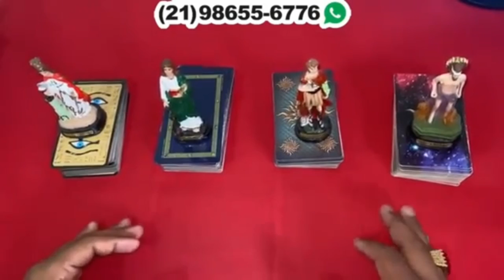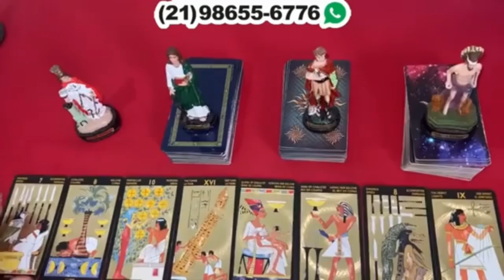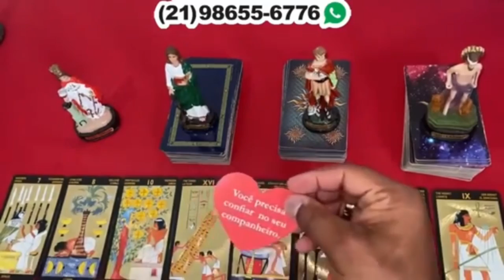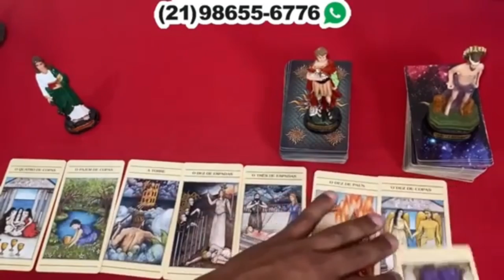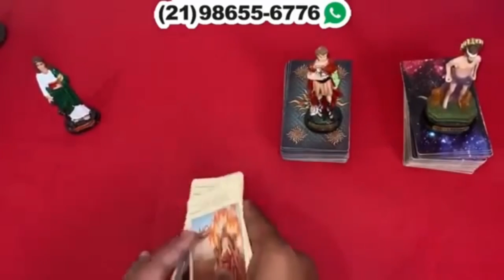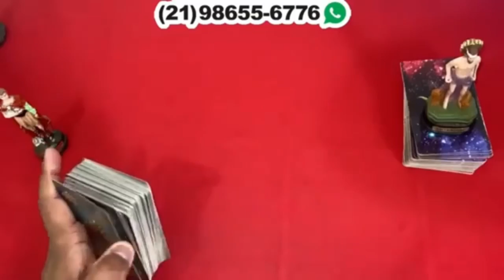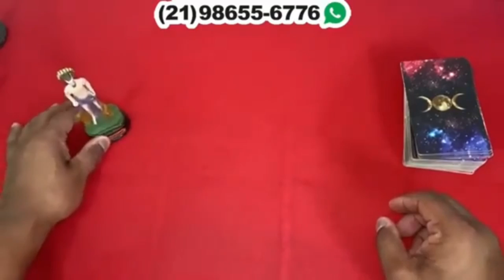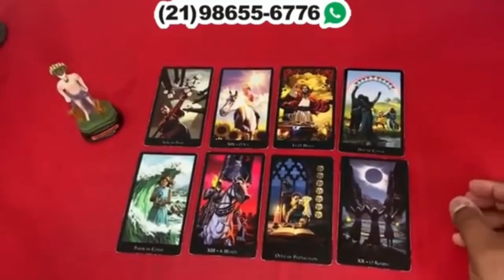Descubra Agora Suas Respostas Com o Tarot Responde 🔮 | Leitura de tarot Diárias e Interativa